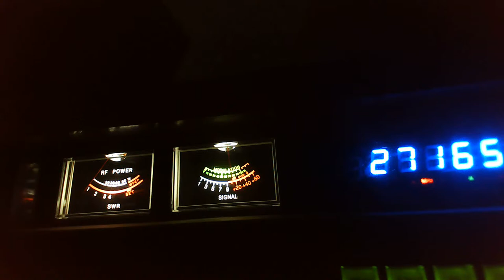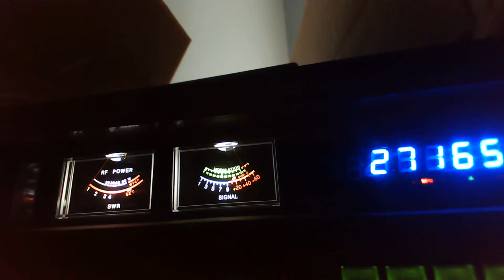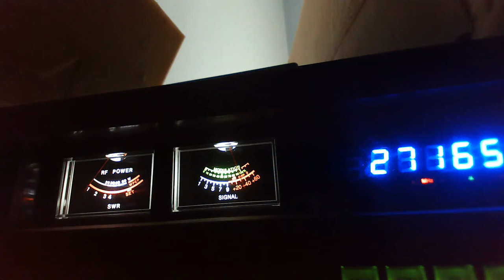channel 17 citizen band radio 27.165 megahertz amplitude modulation central,ca. U. S. A.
ranger 2995 dxcf base station radio.